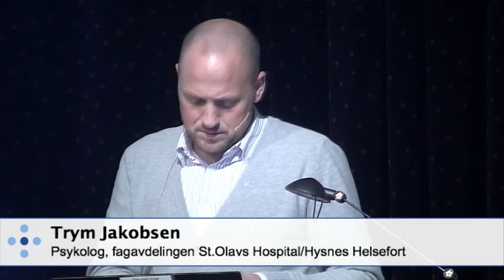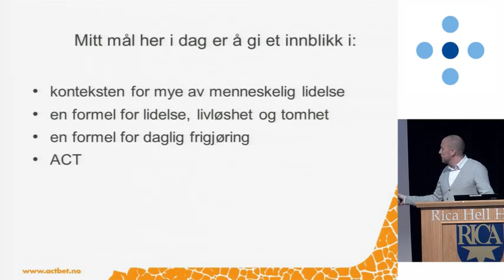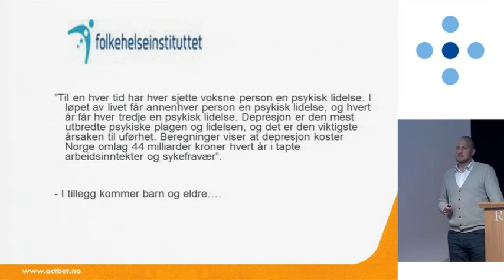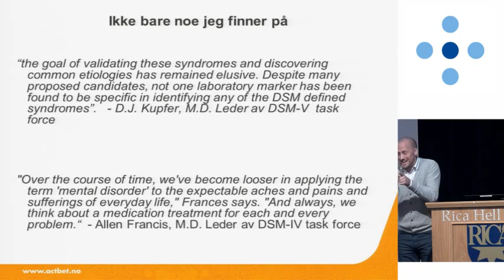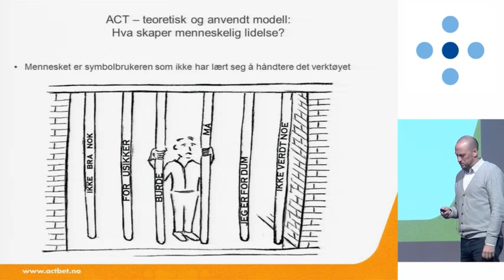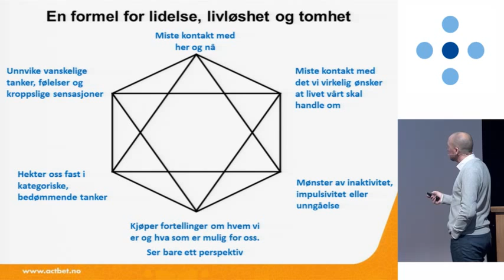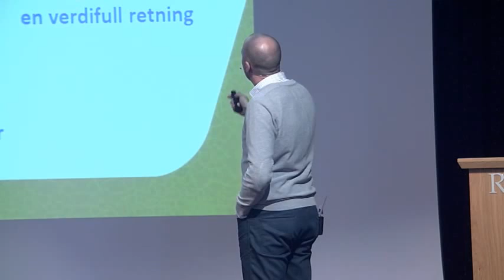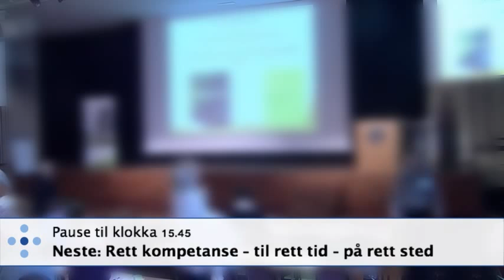Verdier og akseptering (ACT-modellen)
- et felles ståsted både for behandler og pasient, når et meningsfullt og vitalt liv står på spill.

v/Trym Jakobsen, psykolog fagavdelingen St.Olavs Hospital/Hysnes Helsefort

Opptak fra ￼Regional rehabiliteringskonferanse i Helse Midt-Norge, 20. oktober 2014.